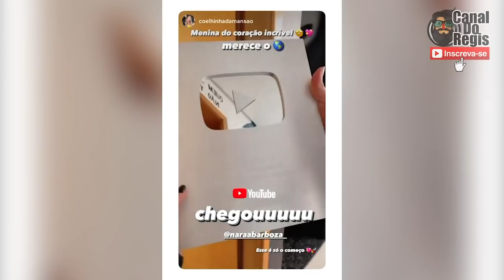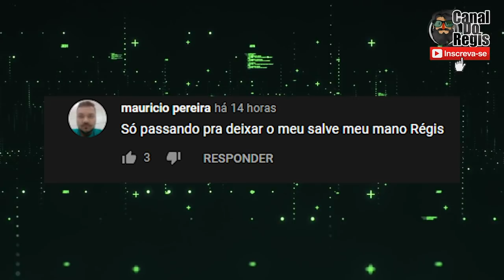BOMBA! BRUNO DIFERENTE ASSUME NAMORO COM MOÇA DO VIDEO POLÊMICO! NARA PARAGUAIA SE EMOCIONA!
APP 1
Link para Baixar e ganhar até 80 reais na hora SAQUE NA HORA SEM BUROCRACIA!
CODIGO PROMOCIONAL J91898111

APP 2
Siga as etapas para se cadastrar e receber R$200,00. Baixe o Kwai agora!

Vincule meu código de convite para receber dinheiro imediatamente e continue ganhando dinheiro usando-o todos os dias!
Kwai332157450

segue la @boutique_do_boleiro__

00:00 Inicio
00:18 Assunto do Vídeo
02:56 Nara Barbosa se emociona
04:12 Reels da Nara
04:44 Bruno diferente está namorando?
07:33 Minha Opinião
09:08 Salve para os Inscritos
09:33 FIM